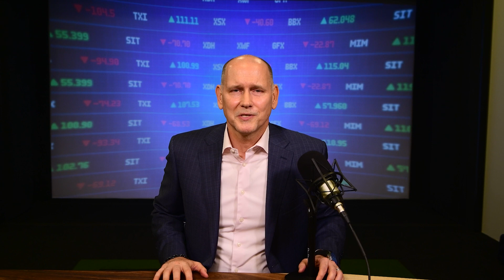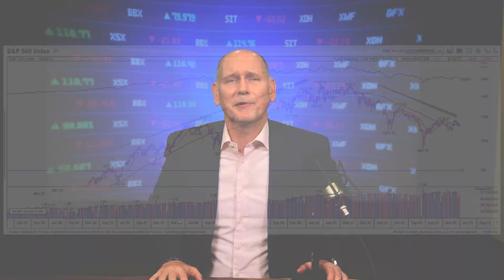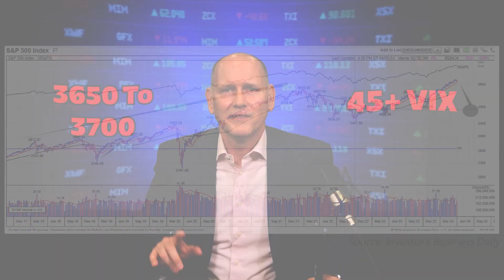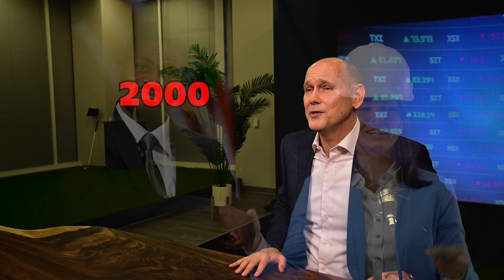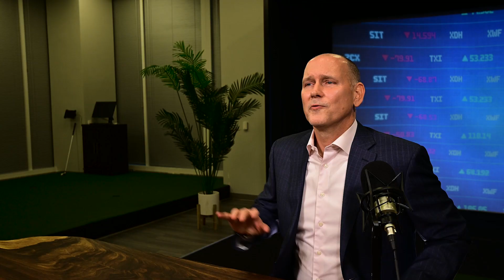Market Analysis: S&P 500=3600, Possible 2000's Style Hard Landing and Recession? Scenario 2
Check out the contrasted scenario from last week that could be shaping the 2024 market landscape. Drawing parallels between the current economic climate and historical events, I dissect the potential outcomes of a "Goldilocks" soft landing (look at last week's video) versus a grim hard landing reminiscent of the dot-com bubble aftermath. Through a meticulous examination of past recessions and market behavior, I'm going to paint a vivid picture of what could possibly lie ahead, offering insights into key indicators and potential S&P500 trajectories. With a keen eye on real-time data and geopolitical factors, I provide investors with valuable foresight into navigating the intricate maze of market volatility, armed with strategies to weather potential storms and seize opportunities in an ever-evolving financial landscape.

About Chris Perras, CFA®, CLU®, ChFC®, Chief Investment Officer:
As CIO, Chris is the lead investment strategist and director of research at Oak Harvest Financial Group. Chris develops the firm's core market outlook, putting his decades of experience and expertise to work for our clients. He hosts Oak Harvest's podcast, "Stock Talk," available on the website with new episodes each week.  He completed his undergraduate studies at Georgia Tech, and went on to obtain an MBA from the Harvard Business School.  Driven by a desire to maximize his knowledge and skill set, he acquired financial planning and investment management qualifications, becoming a Chartered Life Underwriter (CLU®), a Chartered Financial Consultant (ChFC®), and a Chartered Financial Analyst (CFA®).

Stock Talk is a weekly vlog/podcast dedicated to discussing the Oak Harvest Financial Group Investment Team's perspective on what's happening in the market. Hosted by Chief Investment Officer Chris Perras, each episode brings you our views on stocks, the market, and the economy — with a little education thrown in for good measure.

Do you need a retirement plan that goes beyond allocating funds to truly fit your needs? We can help you create a retirement life plan customized for your retirement vision and legacy.

Oak Harvest believes that any data, articles, or information cited are reliable at the time of creation, but does not warrant any information contained herein to be correct, complete, accurate, or timely. References to third-party analysts should not be seen as an endorsement of their views or recommendations, and you should do your own research before investing. The views and opinions expressed herein may change without notice. Strategies and ideas discussed may not be right for you, and nothing in this podcast constitutes personalized investment, tax or legal advice, or an offer or solicitation to buy or sell securities. Indexes such as the S&P 500 are not available for direct investment and your investment results may differ when compared to an index. Any specific portfolio actions or strategies discussed will not apply to all client portfolios. Investing involves the risk of loss, and past performance is not indicative of future results.